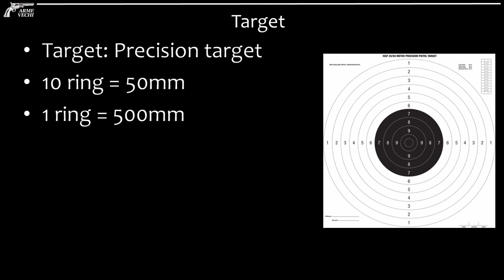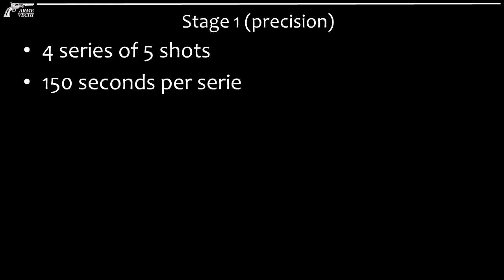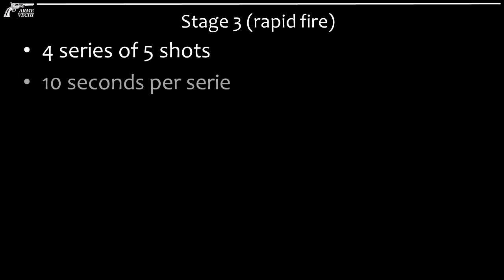Standard Pistol (STP) [EN]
ISSF event "Standard Pistol".  Shot with semiauto pistols in .22LR caliber
Shot in the Romanian National Championship 2021.

Proba de tir "Pistol Standard".

00:00 - Intro
00:24 - Stage 1 (precision)
05:52 - Stage 2 (rapid fire)
08:43 - Stage 3 (rapid fire)